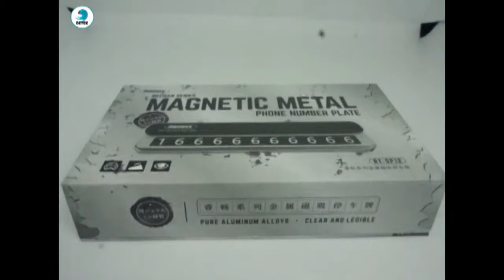Bảng ghi số điện thoại cho xe hơi bằng kim loại Remax RT SP12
Kiểu dáng sang trọng và thiết kế tiện lợi, thanh dãy số trượt lên dễ dàng cho bạn thay thế các ô số. Các dãy số được bảo vệ bởi một thanh trượt giúp hiển thị và ẩn một cách dễ dàng.
***Vì sao bạn cần phải sắm ngay cho mình bảng ghi số điện thoại cho chiếc ô tô của mình?
- Không thể liên lạc với chủ xe khi xe bạn đậu sai vị trí.
- Phiền phức khi mỗi lần rời xe phải viết số điện thoại bằng tay.
Keo dán ổn định và di động, keo 3m chuyên nghiệp có thể rửa sạch mà không để lại dấu vết nảo trên xe nên bạn hoàn toàn yên tâm.
- Chất liệu hợp kim nhôm chất lượng cao
Việc áp dụng chất lượng hợp kim nhôm tổng hợp cho bề mặt không bị oxy hóa hay bị bám dính, trông thanh lịch và đẹp mắt hơn.
Gồm có 5 bộ số thay thế: 5 bộ số với thiết kế từ 0 – 9 phù hợp với số điện thoại hiện nay.